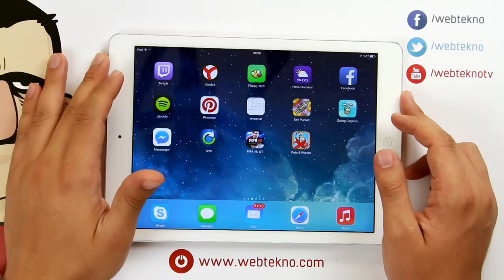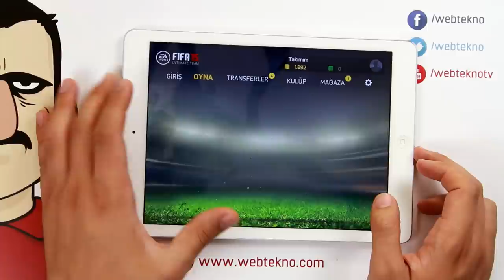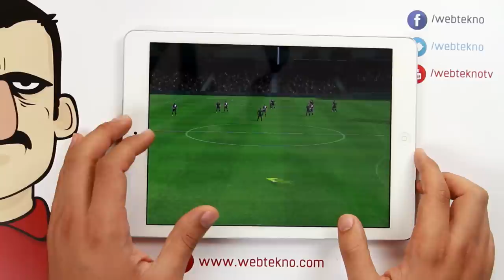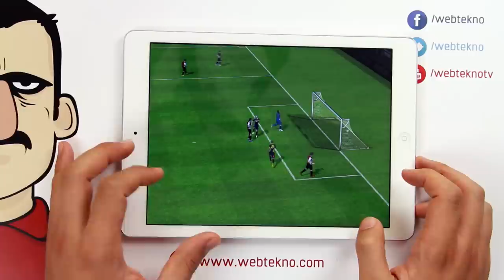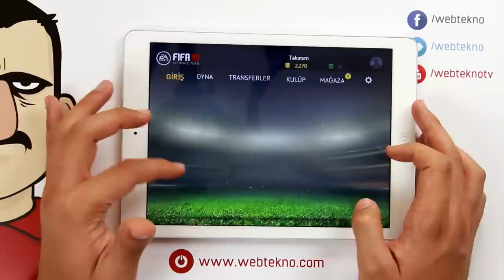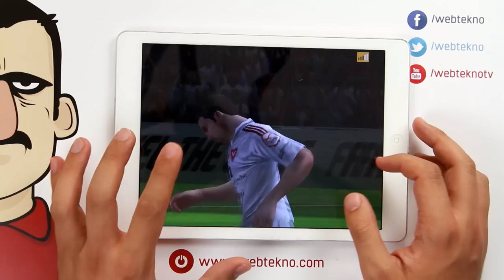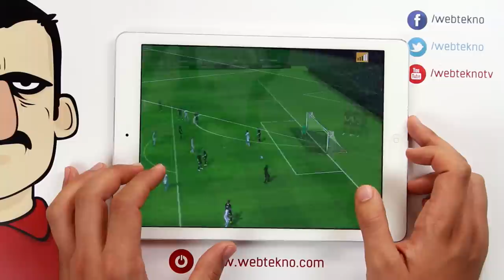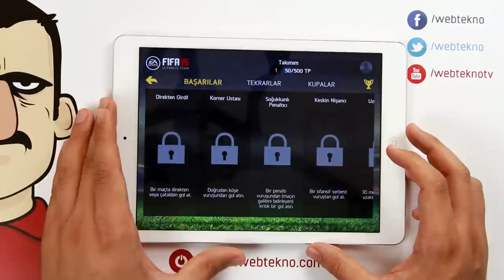Fifa 2015 Ultimate Team - Teknolojiye Atarlanan Adam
Türkiye Ligi'nin olması ile sempatimizi kazanan Fifa 2015'in mobil platformlara çıkarttığı oyunu Fifa 2015 Ultimate Team'i inceledik.